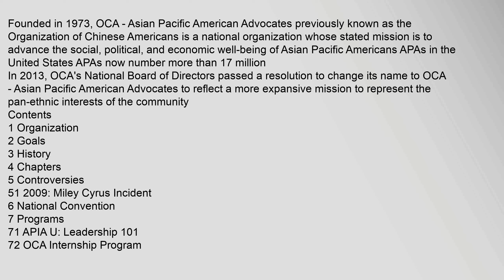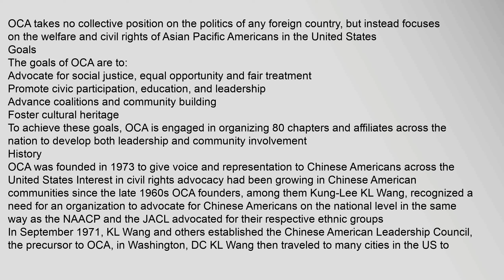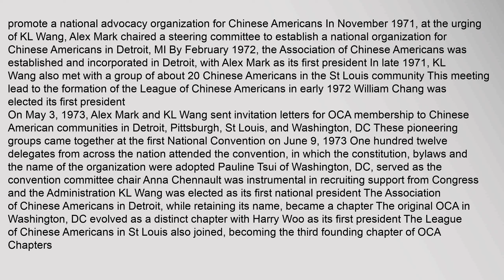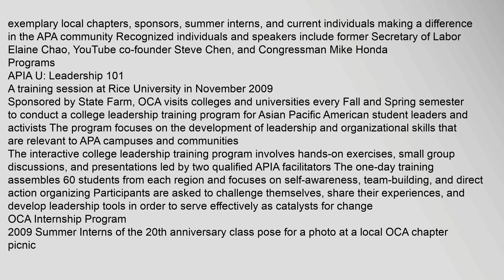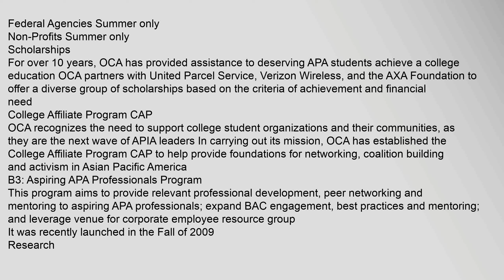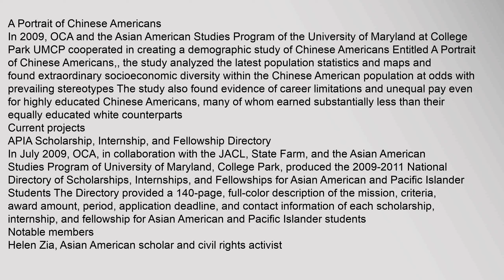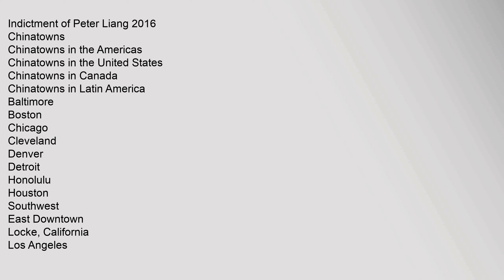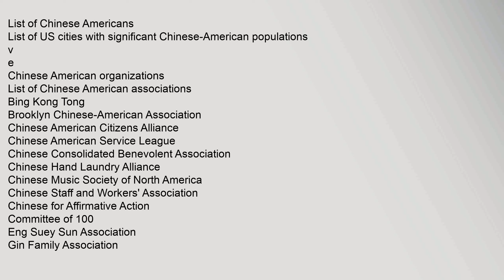Organization of Chinese Americans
Contents
1,Organization
2,Goals
3,History
4,Chapters
5,Controversies
51,2009:,Miley,Cyrus,Incident
6,National,Convention
7,Programs
71,APIA,U:,Leadership,101
72,OCA,Internship,Program
73,Scholarships
75,B3:,Aspiring,APA,Professionals,Program
8,Research
81,A,Portrait,of,Chinese,Americans
9,Current,projects
91,APIA,Scholarship,,Internship,,and,Fellowship,Directory
10,Notable,members
11,References
12,External,links
Organization
Entrance,of,the,OCA,National,Center